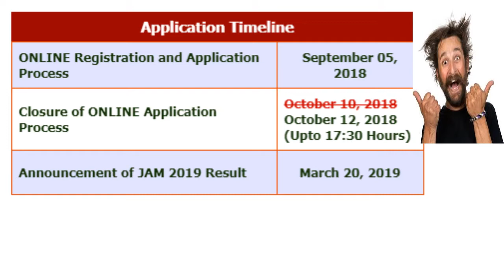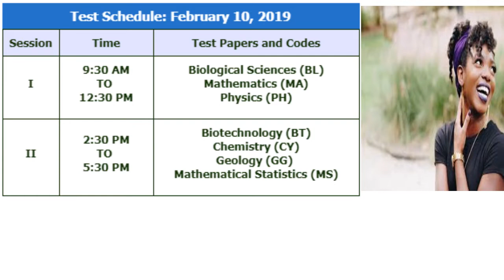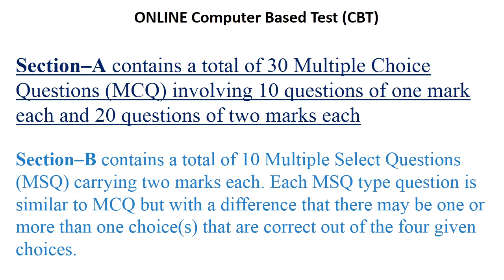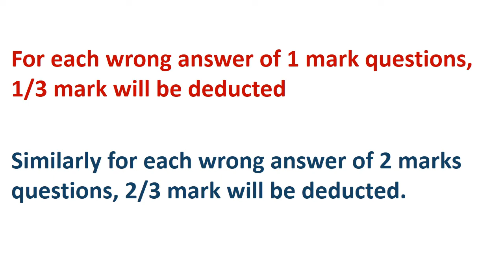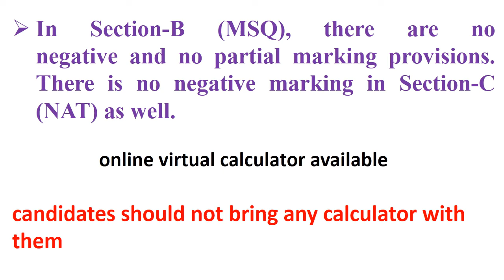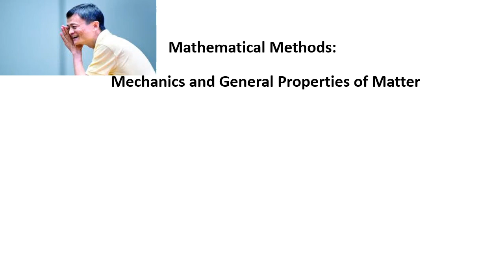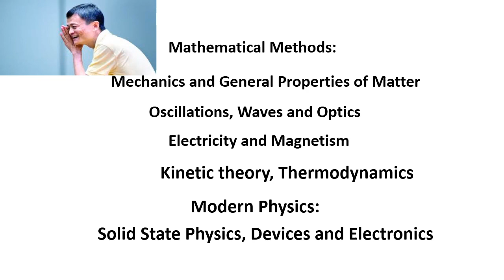IIT JAM 2020 |TRICKS TO SCORE HIGH IN EXAM | Physics| Chemistry| mathematics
Joint Admission Test for M.Sc. (JAM) is being conducted from 2004 to provide admissions to M.Sc. (Four Semesters), Joint M.Sc.-Ph.D., M.Sc.-Ph.D. Dual Degree, etc. Programmes at the IITs and Integrated Ph.D. Degree Programmes at IISc for consolidating Science as a career option for bright students. These postgraduate programmes at IITs and IISc offer high quality education in their respective disciplines, comparable to the best in the world. The curricula for these programmes are designed to provide opportunities to the students to develop academic talent leading to challenging and rewarding professional life.

Subjects
IIT JAM 2019 Physics
IIT JAM 2019 Biological sciences